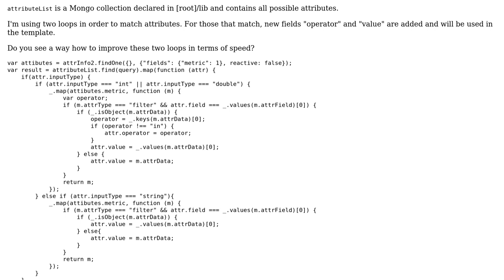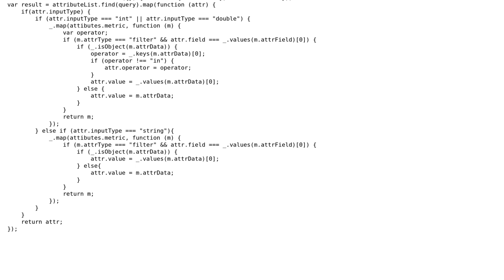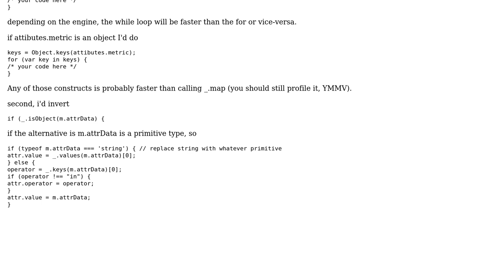Displaying a list of attributes and differentiate them from attributes already selected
Code Review: Displaying a list of attributes and differentiate them from attributes already selected

With thanks & praise to God, and with thanks to the many people who have made this project possible! | Content (except music & images) licensed under CC BY-SA | Music | Images & others | With thanks to user Nicolas Straub user juanp_1982 user Jamal and the Stack Exchange Network Trademarks are property of their respective owners. You are responsible for your own actions.